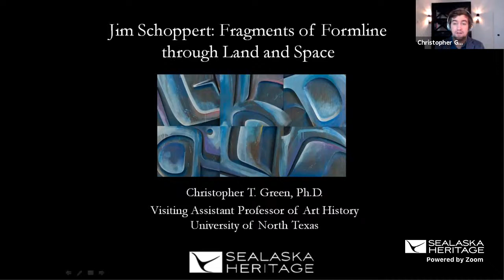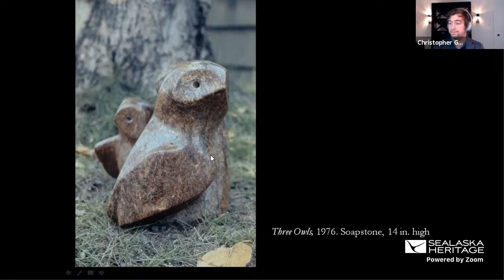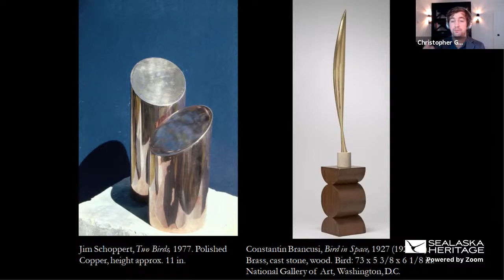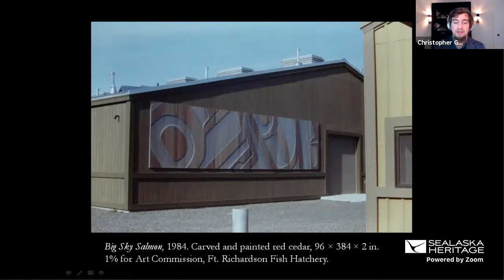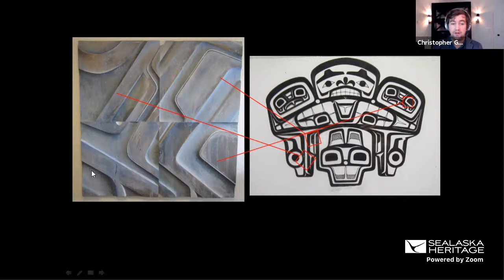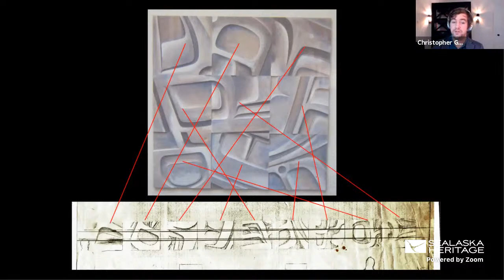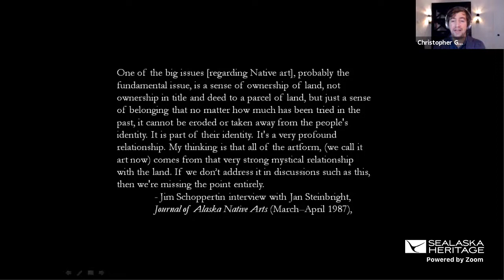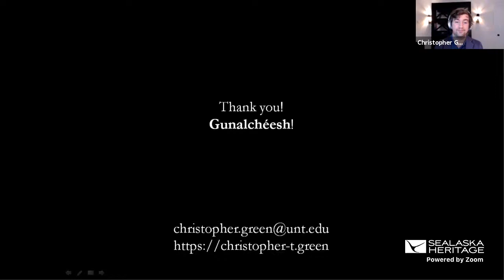Jim Schoppert: Fragments of Formline through Land and Space with Christopher Green